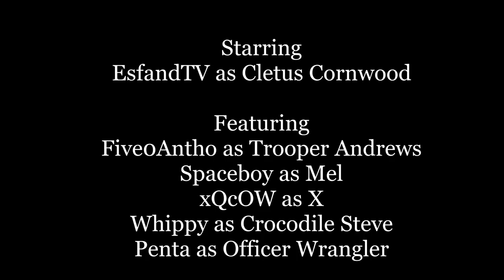The Best Sheriff in GTARP | Cornwood Chronicles Ep. 1